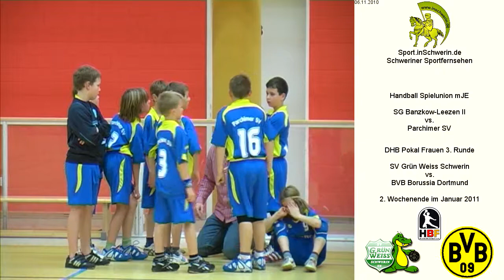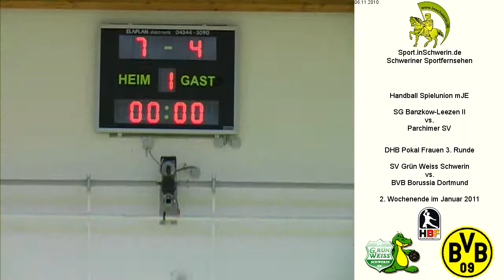SG Banzkow-Leezen II vs. Parchimer SV T2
Handball Spielunion mJE Samstag 06. November 2010 16:16 SG Banzkow-Leezen II vs. Parchimer SV